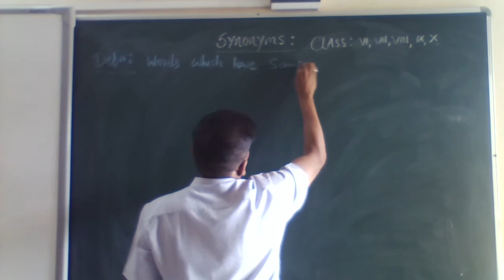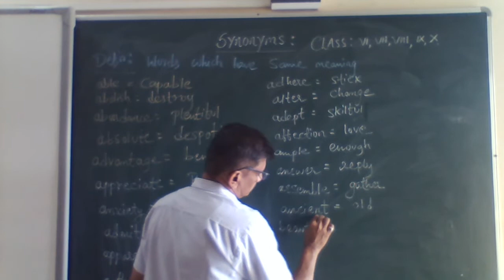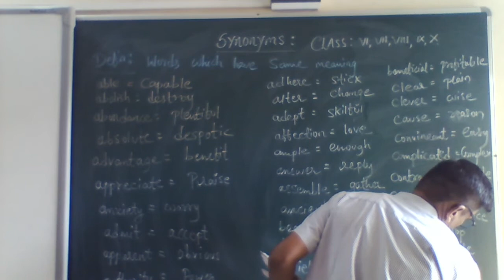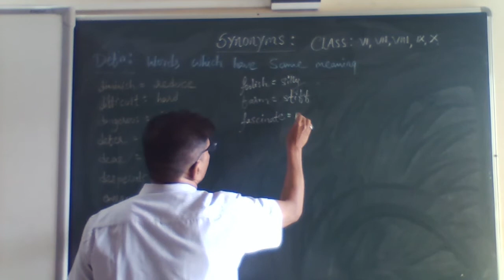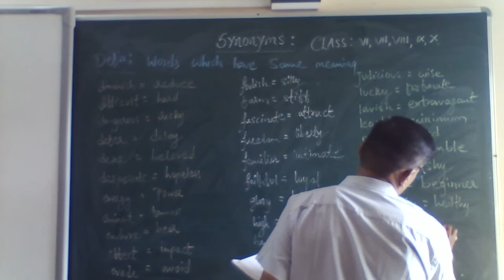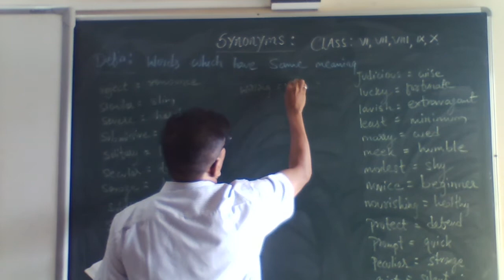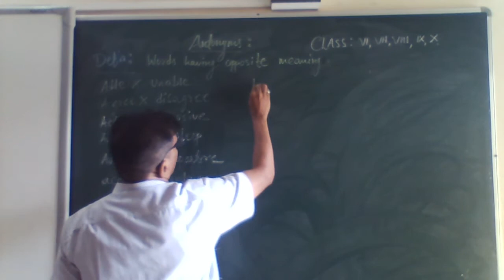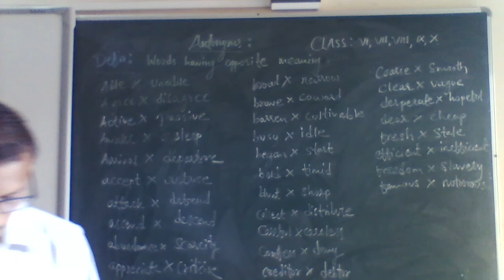CLASS - 6 ENGLISH